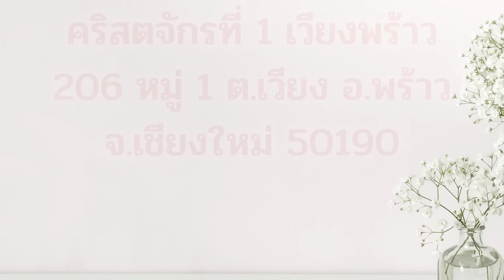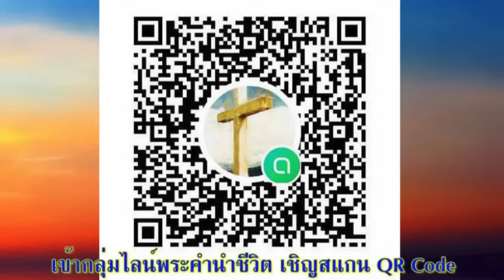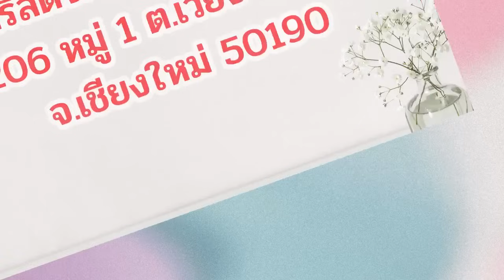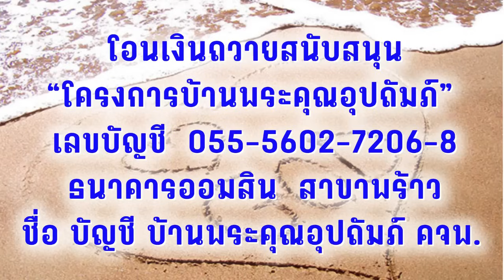27 สิงหาคม 2024 ภาระอันหนักอึ้งของการเป็นผู้นำ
วันอังคารที่ 27 สิงหาคม 2024
ภาระอันหนักอึ้งของการเป็นผู้นำ

เตรียมจิตใจ:
“ข้าพระองค์ได้ทำบาปต่อพระองค์ ต่อพระองค์เท่านั้น และได้ทำสิ่งชั่วร้ายในสายพระเนตรพระองค์ ดังนั้น พระองค์ทรงชอบธรรมในการพิพากษาและไร้ตำหนิในการตัดสินนั้น” (สดุดี 51:4) พระวิญญาณบริสุทธิ์ทรงนำให้คุณสนใจความผิดบาปใดในวันนี้?

อ่าน: 1 พงศ์กษัตริย์ 14:1-31
“เจ้าไปสร้างพระอื่นและรูปหล่อโลหะ และทำให้เราโกรธ และได้เหวี่ยงเราทิ้งเบื้องหลังของเจ้า” 1 พงศ์กษัตริย์ 14:9

สำรวจและใคร่ครวญ:
เป้าหมายที่ชัดเจนของอิสราเอลคือการถวายพระเกียรติแด่พระเจ้าผู้ทรงช่วยกู้พวกเขา (อพย. 20:1– 7, 2 ซมอ. 7:23, ฉธบ. 8:10,11) กษัตริย์ต้องทรงนำด้วยการเป็นแบบอย่างในการถวายเกียรติและเชื่อฟังพระเจ้าองค์เดียวแบบที่กษัตริย์ดาวิดทรงเป็น (ข้อ 8) น่าเศร้า ที่เยโรโบอัมและเรโหโบอัมไม่ได้ทรงทำเช่นนั้น รากเหง้าแห่งความผิดพลาดของกษัตริย์ทั้งสองพระองค์ของอิสราเอลและยูดาห์ก็คือการบูชารูปเคารพ (ข้อ 9, 22, 23)
พระเจ้าทรงเตือนประชากรของพระองค์ไว้ล่วงหน้าถึงผลของการกบฎและการนมัสการรูปเคารพ (ฉธบ. บทที่ 28) การที่พระกุมารของเยโรโบอัมสิ้นพระชนม์ส่งผลให้ราชสกุลของพระองค์ต้องสิ้นสุดในเวลาอีกไม่นาน จากถ้อยคำของอาหิยาห์ เราเห็นได้ชัดเจนว่าพระเจ้าทรงถูกต้องชอบธรรม ทรงพิพากษาอย่างเที่ยงธรรม แม้พระกุมารจะสิ้นพระชน
ม์ แต่การฝังพระองค์หมายถึงว่า พระองค์ไม่ได้ทรงเป็นส่วนหนึ่งของคำสาปแช่ง (ข้อ 12,13 และดู ฉธบ. 28:26)
พระเจ้าทรงพิพากษาการนมัสการรูปเคารพของยูดาห์ (ข้อ 22–24) ซึ่งนำโดยเรโหโบอัม ด้วยการทำให้เกิดความไม่มั่นคง ไม่ปลอดภัย การบุกรุกของต่างชาติ และการปะทุของสงครามกลางเมือง ความรุ่งโรจน์ในรัชสมัยของกษัตริย์ซาโลมอนระเหยหายไปสิ้น (ข้อ 26) เวลานี้ ยูดาห์กลายเป็นรัฐที่อ่อนแอซึ่งประกอบด้วยชนสองเผ่า (ยูดาห์และเบยามิน ดู 12:21–23) การกล่าวถึงพระมารดาชาวอัมโมนของเรโหโบอัม (ข้อ 21, 31) อาจจะบอกเป็นนัยว่า เชื้อแห่งความผิดพลาดของเรโหโบอัมเกิดจากการกระทำของพระบิดาของพระองค์คือกษัตริย์ซาโลมอน

ตอบสนอง:
อธิษฐานเผื่อผู้มีอำนาจให้เขาเชื่อฟังพระคำของพระเจ้า เพื่อที่ผู้คนภายใต้การนำของเขาจะได้ “ดำเนินชีวิตอย่างสงบและมีสันติในทางพระเจ้า” (1 ทิโมธี 2:1, 2)